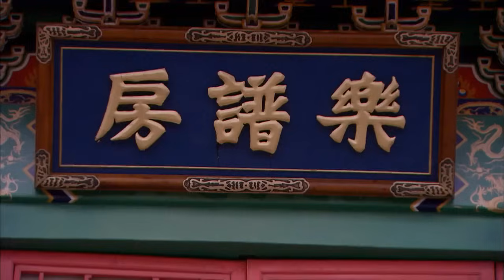THÂM CUNG ĐẤU - Tập 19| Siêu phẩm phim cổ trang cung đấu xuất sắc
❈Theo Dõi Để Cập Nhật Nhiều Phim Mới Khác ► Non Xanh Nước Biếc ► Hàng Xóm Của Tôi Mất Ngủ ► Giấc Mộng Bên Bờ Biển ❈Đón Xem Các Bản Vietsub Nóng Hổi Tại ❈Cập Nhật Tin Mới Nhất Tại